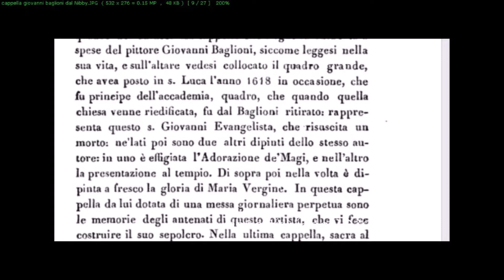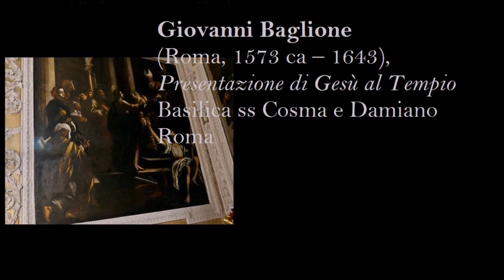Giovanni Baglione, I dipinti nella Basilica ss Cosma e Damiano, Roma, manortiz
Roma, Basilica dei santi Cosma e Damiano, Cappella edificata a spese del Pittore Giovanni Baglioni (Roma, 1573 ca – 1643)
S.Giovanni Evangelista risuscita un morto ,pala d'altare, olio su tela
Questa pala d'altare venne dipinta dal Baglione per la chiesa di san Luca quando il pittore era  "principe dell'Accademia" di san Luca ma dallo stesso ritirato quando la chiesa venne riedificata  e collocato nella cappella di Famiglia nella Basilica dei santi Cosma e Damiano
vedi  Roma nell'anno mdcccxxxviii descritta da Antonio Nibby, p 188
- Adorazione dei Magi,  olio su tela
- Presentazione di Gesù al Tempio , olio su tela